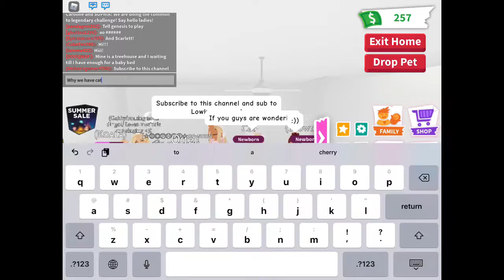COMMON TO LEGENDARY CHALLENGE!|Roblox Adopt Me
Me and my friends did the common to legendary challenge in adopt me Roblox! Enjoy! :D